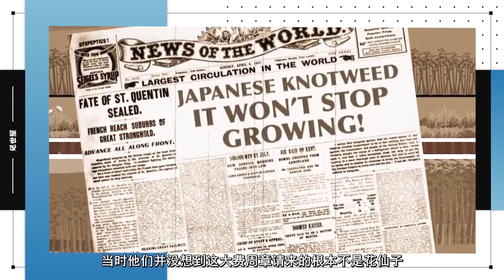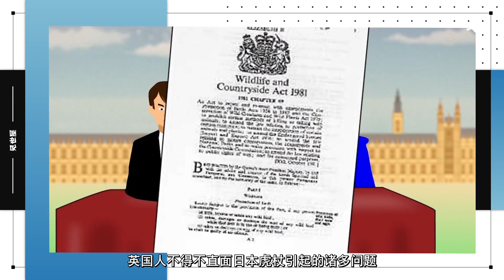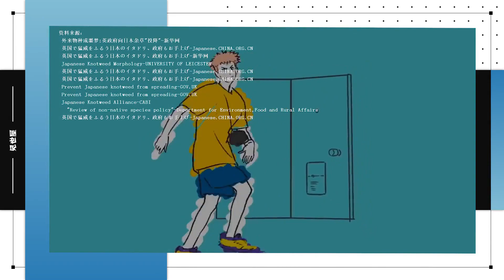毁坏桥梁，搞垮房价！地表最强植物是如何逼疯英国人的？｜见世屋